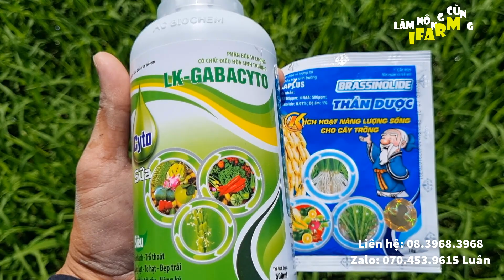LÚA OM18 ĐÔNG XUÂN: BỘ LÁ DÀY, BÓNG - 17 KG PHÂN | NHỊ MỸ - ĐỒNG THÁP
Kênh làm nông chia sẽ những video về nông nghiệp trong và ngoài nước! với những công nghệ, máy móc hiện đại... nhằm mang đến cho bạn xem những video bổ ích vừa giải trí và có cái nhìn mới mẻ hơn về nông nghiệp!